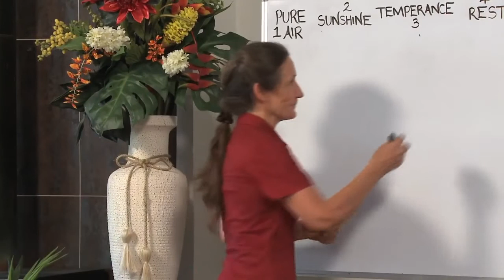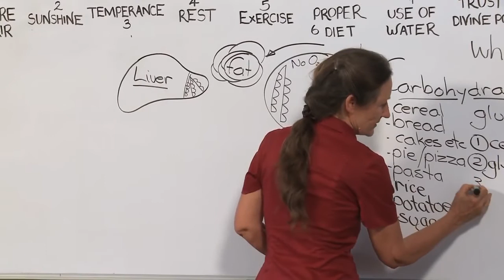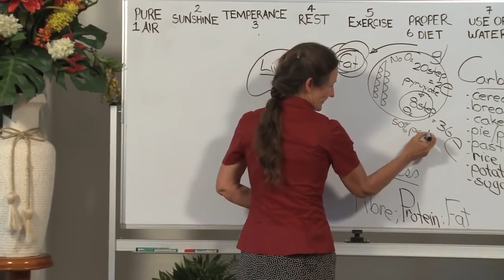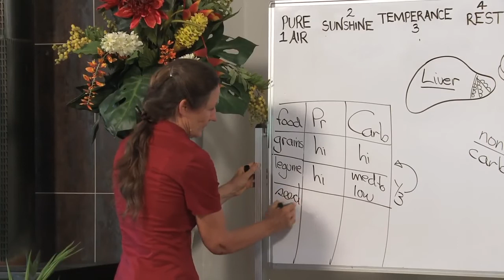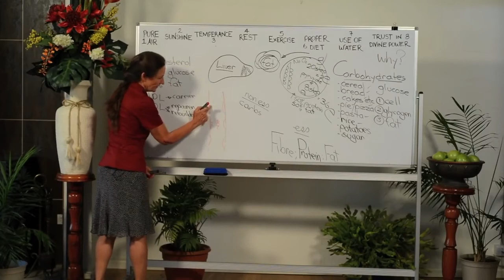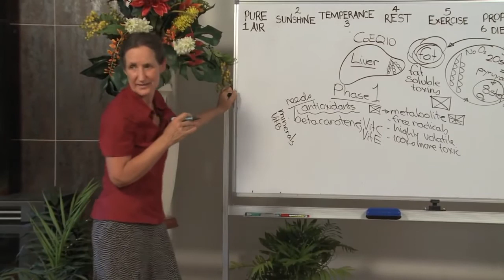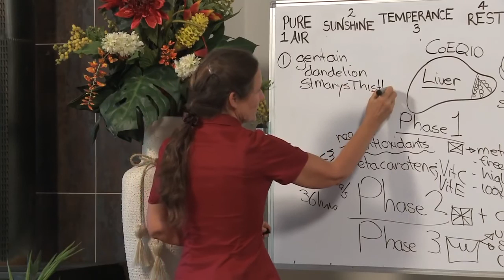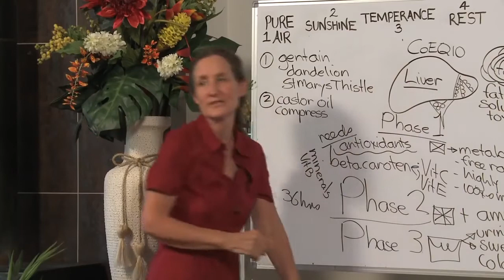Part 3 - Your Project Manager The Liver - Naturopathy Natural self-Healing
Did you know that cancer cannot hold into your body when your liver is working well? Let's find out how to look after your liver – the only organ in your body that has the capability to regrowth itself

Barbara O'Neill, a qualified naturopath and nutritionist, is also an international speaker on natural self-healing. She has raised eight children and is a specialist in women's and children's health.

She is also the health director of the successful Misty Mountain Health Retreat, located in the Macleay Valley west of Kempsey, between Coffs Harbour and Port Macquarie.

Barbara is passionate about good health and natural healing. She believes in giving the body optimum conditions in order for it to heal itself.

Making good nutritional decisions and healthful changes requires knowledge.
* Resources on Wheat: BOOKS VIDEOS RESEARCH BLOGS

Our Focus is on Wheat:
THE GOOD, THE BAD, AND THE UGLY
part of our staple diet.

'Wheat Paigambari' - 4500 years old Sugar Free Wheat - Hand Picked
Glycemic Index 55 - Low in Gluten.
High in Fibre - 40% more Protein.
267% more Minerals.
High level of Folic Acid.
Known as the Sugar Free Wheat.
Can act as a Medicine for Gut Health.